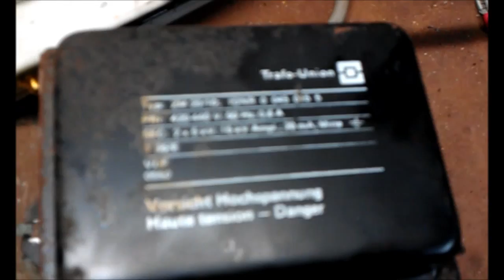OBIT 15 kV Arc in Vacuum Jar nice looking "Plasma"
oil burner ignition transformer, vacuum tube in a jar test
AC this time instead of DC
15kv 20ma